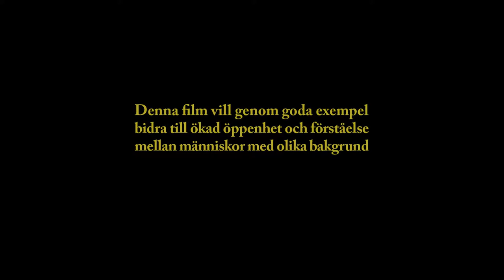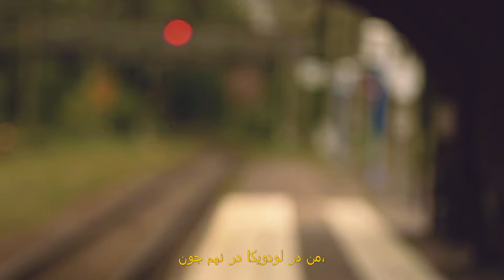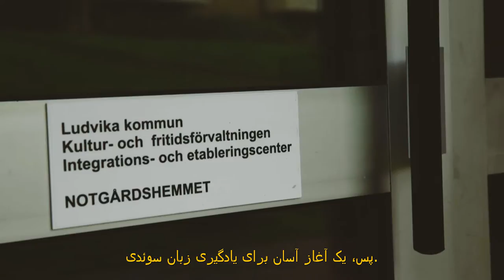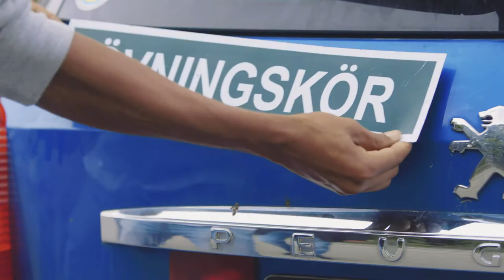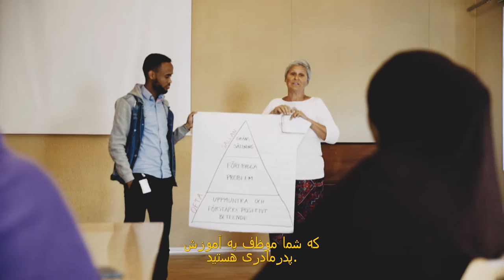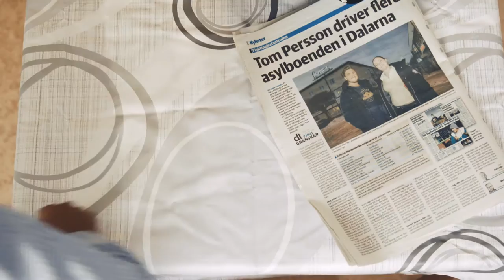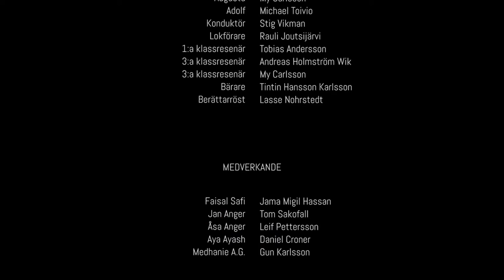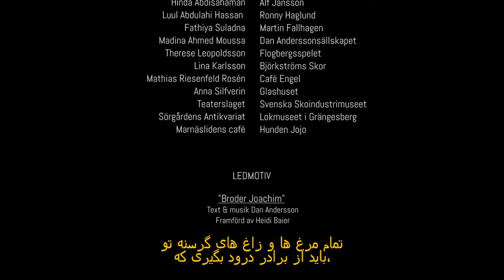En Film om Flykt & Svalor (Dari undertext)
Den här versionen av "En Film om Flykt & Svalor" har en undertext på Dari.
This version of "We called them swallows" has Dari subtitles.

Manusförfattare Lasse Nohrstedt.
Projektledare Lasse Nohrstedt och Yvonne Jacobsson.
En produktion av Wizworks Studios.